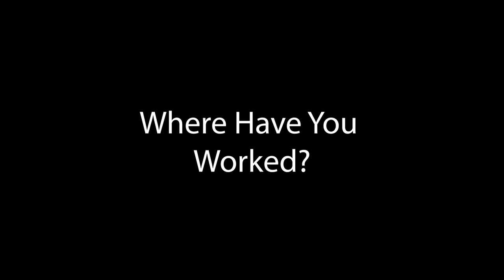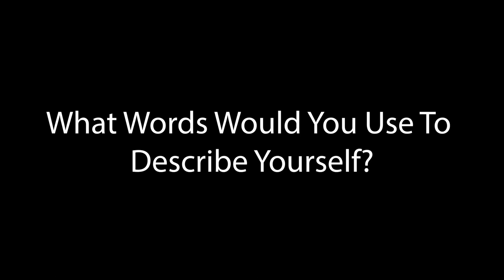Meet Brad!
Brad is one of 125 residents of Promise in Brevard, an affordable housing community for individuals with special needs in West Melbourne, Florida. In addition to providing housing, residents like Brad have access to many on-site amenities, as well as a Vocational Training & Employment Program, vast Resident Community Program offering more than 60 activities/life skills classes per week, and much more.